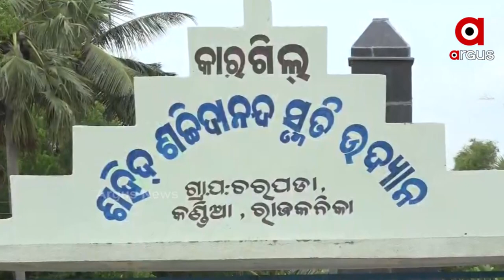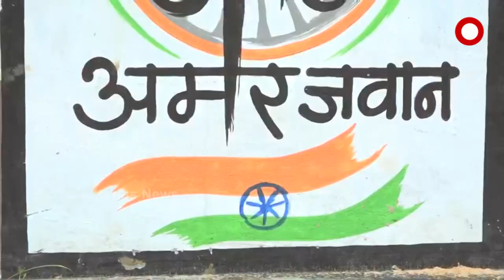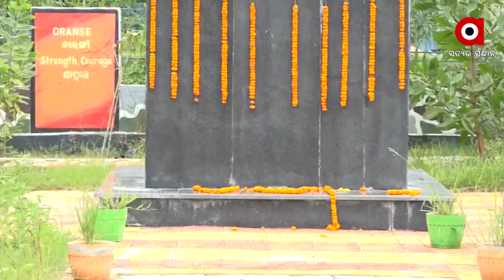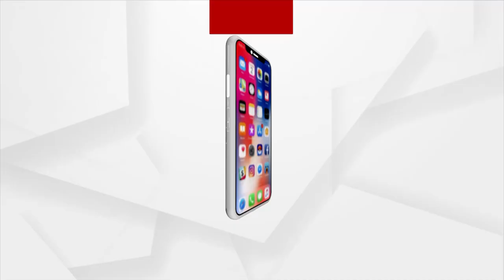୯ ଶତ୍ରୁଙ୍କୁ ମାରିଲା ପରେ ସହିଦ ହେଲେ ସଚ୍ଚିଦାନନ୍ଦ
କାରଗିଲ ବିଜୟର ସ୍ମୁତି ଏବେବି ଜୀବନ୍ତ କେନ୍ଦ୍ରାପଡ଼ାର ରାଜକନିକା ମାଟିରେ